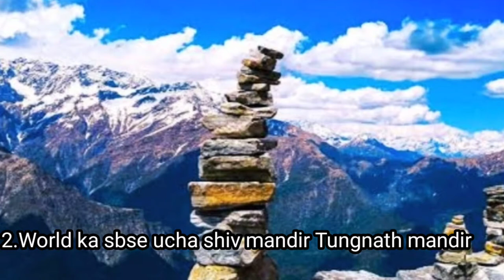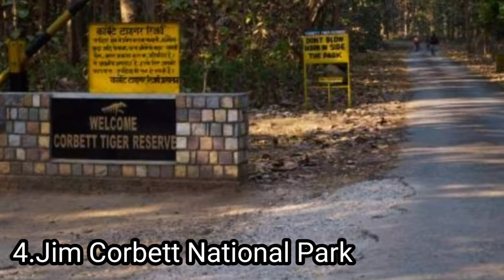Uttrakhand ke facts